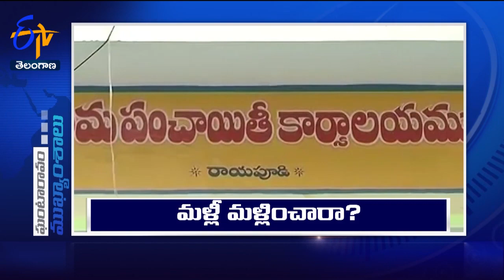6 AM | Ghantaravam | News Headlines | 3rd October '2022 | ETV Telangana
6 AM | Ghantaravam | News Headlines | 3rd October '2022 | ETV Telangana